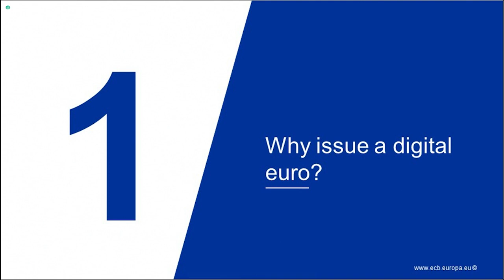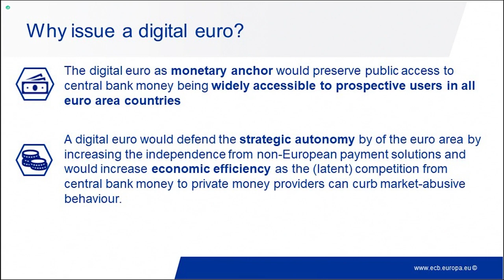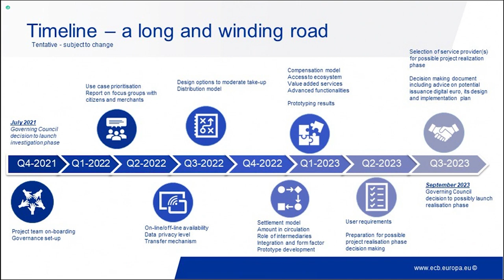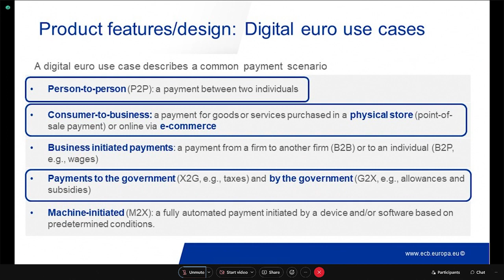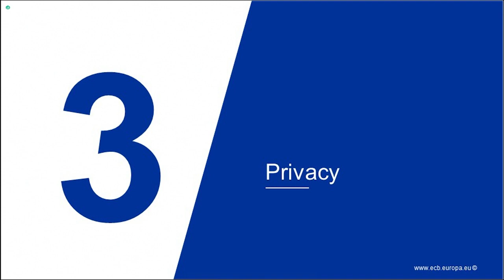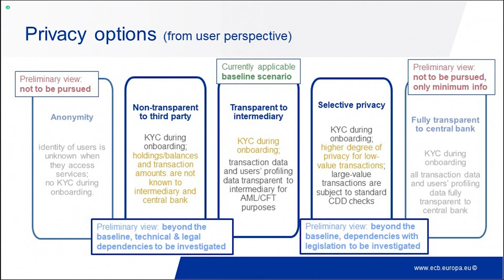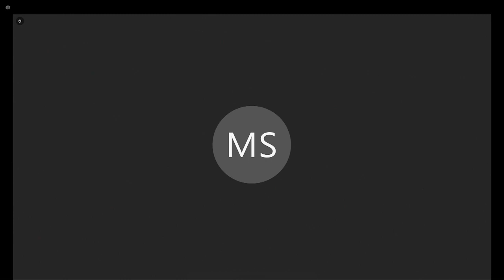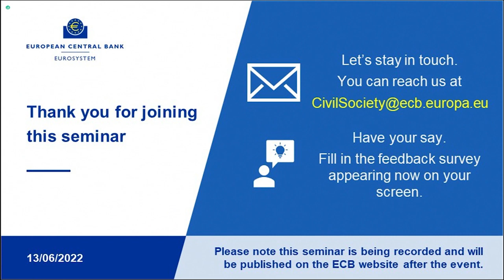Civil Society Seminar Series: Shaping the digital euro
A digital euro must meet European citizens’ needs while also addressing their concerns about privacy and financial exclusion. This was the focus of our recent discussion with civil society representatives.

Ronan Sheridan – Moderator
Evelin Witlox - Speaker
Jürgen Schaaf – Speaker